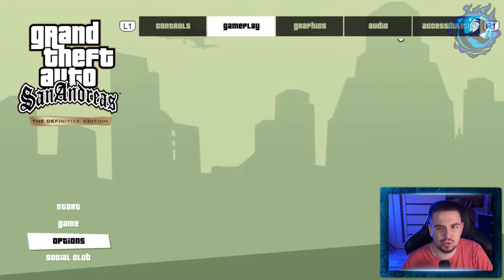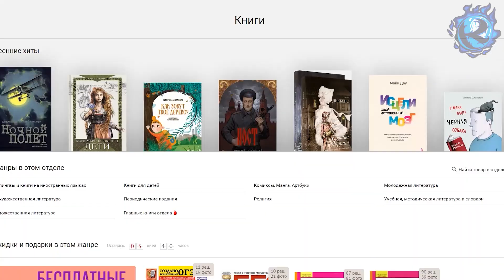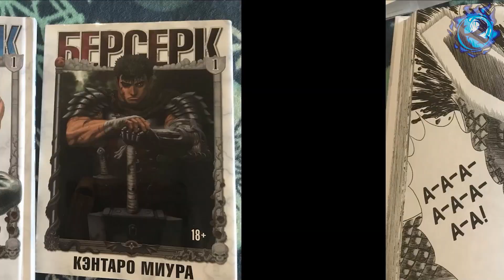НЕ ПОКУПАЙТЕ РЕМАСТЕРЫ GTA: THE TRILOGY!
Вышел долгожданный ремастер GTA: The Trilogy - The Definitive Edition, в который вошли ремастеры GTA Vice City, GTA San Andreas и GTA 3. Классическим Grand Theft Auto нужны были ремастеры для нового поколения консолей, что плюс. Их исполнение - уже сложнее сказать. В этом видео вы увидите мой обзор ремастеров GTA The Trilogy Definitive Edition и узнаете стоит ли покупать новые ремастеры ГТА.

или:
СберБанк - 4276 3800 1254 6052
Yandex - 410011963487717